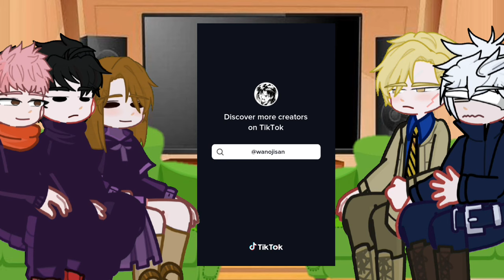Jujitsu Kaisen reacts to Sylphiette as Gojo DAUGHTER ❤️🙏Gacha JJk reacts to Mushoku Tensei Season 2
Apps used 𓍢ִ໋🌷͙֒ ᰔᩚ
Gacha Life 2
IbisPaint
CapCut
Filmora
Picsart
inPixio Photo Studio 12 Pro
edited on
Apple iPad 11 Pro
ฅ^•ﻌ•^ฅ

/ᐠ-˕-マ
gacha life,
gacha life tiktok compilation,
gacha life reacts to,
gacha animation meme,
gacha aphmau,
gacha animation,
gacha afton family,
gacha angst,
gacha boba,
gacha birth,
gacha bkdk,
gacha baby,
gacha bl mini movie,
gacha boy outfits,
gacha bl glmm,
gacha bakudeku,
gacha club,
gacha cringe,
gacha club mini movie,
gacha compilation,
gacha club outfit ideas,
gacha cringe compilation,
gacha club movie,
gacha drama,
gacha demon slayer,
gacha drarry,
gacha danganronpa,
gacha editing tutorial,
gacha experiment,
gacha edits,
gacha eye tutorial,
gacha empress,
gacha edit tutorial ibispaint,
gacha enemies to lovers,
gacha edit audios,
gacha editing tutorial ibis paint x,
gacha eye hacks